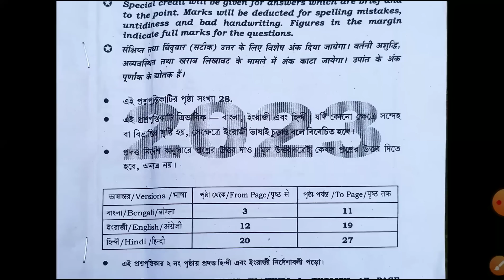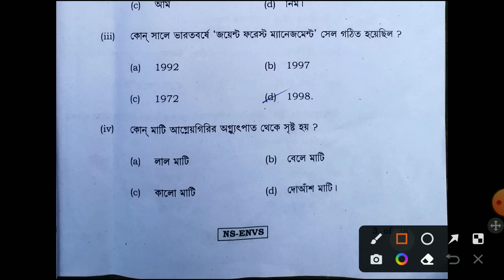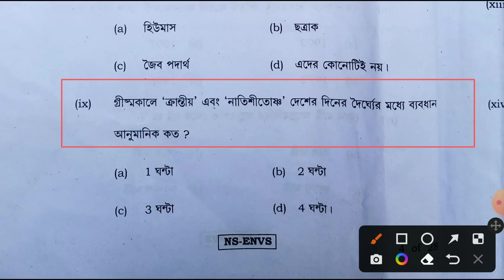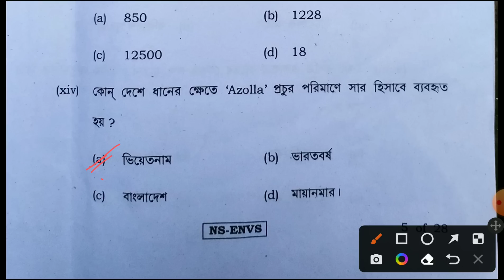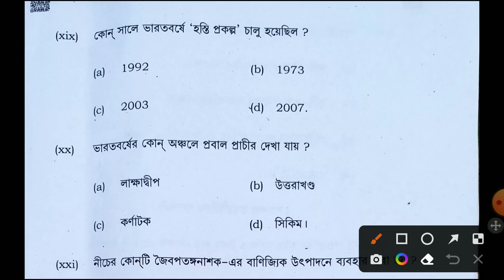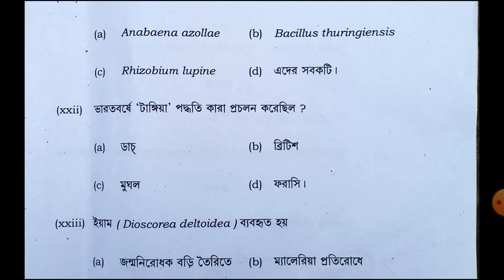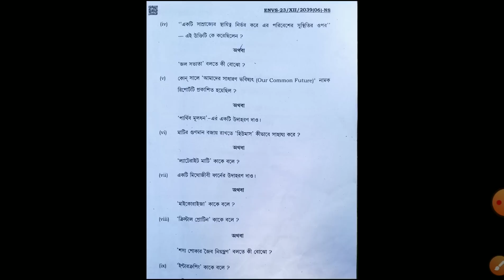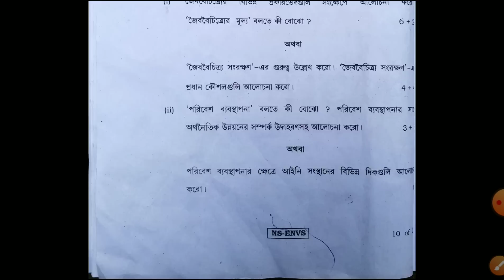HS EVS Question Paper 2023 | WBCHSE Class 12 Evs question paper answer 2023 | xii class ENVS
ENVS mcq উত্তর সহ উত্তর সহ সমাধান 2023
HS  question paper environmental studies 2023
WBCHSE Class 12 Evs question paper answer 2023,
2023 HS environmental studies question paper answer 2023,
HS 2023 EVS last minute question paper answer 2023
উচ্চ মাধ্যমিক পরিবেশ বিদ্যা সাজেশন 2023,
উচ্চমাধ্যমিক 2023 পরিবেশ বিদ্যা সাজেশন
higher secondary EVS last minute question paper answer 2023,
2023 wb xii class evs question paper today exam,
HS environmental studies final suggestion 2023,
HS environmental studies suggestion 2023,
HS 2022 EVS last minute question paper answer 2023,
20223HS environmental studies final suggestion 2023,
class 12 evs suggestion 2023,
উচ্চমাধ্যমিক পরিবেশ বিদ্যা সাজেশন 2023,
2023 hs evs question paper answer 2023, ,
class 12 environmental studies suggestion 2023 ,
Samrat exclusive , Hs last minute suggestion EVS 2023 .
hs environmental studies question paper answer 2023,
2023 hs envs suggestion 2023 question paper answer,
wbchse hs environmental studies question paper answer 2023,
2023 hs envs xii class question paper today 2023,
wbchse Hii friends , wellcome to my channel MY#geoib7
Today in this vdieo discussed about hs environmental studies suggestion 2023,
This vdieo is very important for wbchse hs students .
envs HS short question answer 2023,
Class 12 EVS  MCQ & SAQ question paper answer 2023,
2023 answer Topics Covered  exam question paper solve 2023,
ENVS hs twelve class  2023,
hs evs  2023 hs environmental studies question paper  2023,
evs mcq hs 2023 environmental studies suggestion hs suggestion 2023 evs 8 marks hs suggestion 2023,
evs hs environmental studies 8 marks question paper answers key  2023,
HS environmental studies last minute suggestion 2023/HS Wbchse Class 12 EVS Question sheet today  2023/পরিবেশ বিদ্যা উচ্চমাধ্যমিক দ্বাদশ শ্রেণীর কোশ্চেন পেপার উত্তর ২০২৩,
hs evs suggestion 2023 hs envs suggestion 2023,
class 12 evs suggestion 2023 WBCHSE hs
About Video :
HS EVS Suggestion 2023 New Syllabus
Wbchse Class 12 EVS Question Paper  2023 Environmental Studies Online Class With New Way Topics Covered In This Video hs evs suggestion 2023
hs evs syllabus 2023 class 12 evs suggestion 2023,
environmental studies hs 2023, evs question paper  2023,
hs evs suggestion hs suggestion 2023,
evs uccha madhyamik evs suggestion 2023,
evs suggestion 2023 class 12 higher secondary evs hs exam 2023,
hs evs 2023 hs evs suggestion 2023,
todayexam question paper 2023,
hs evs suggestion 2023
hs 2023 environmental studies question paper answers  12, class 12 evs suggestion 2023
class 12 evs question paper answers  2023
hs evs question paper answers  2023
class 12 environmental studies question answers  2023 hs environmental studies suggestion 2023,
Hs EVS question paper answers 2023, 2023 Hs EVS question paper answers  Class 12 evs question paper answers  2022
Wbchse Evs question paper answers  2023,
hs environmental studies question paper answers 2023,
wbchse evs suggestion 2023 hs Hs Suggssssestion 2023,
202e evs question paper answers  class 12 suvendu das tutorial
Hii friends, wellcome to my geoib7 Today in this vdieo I discussed about hs environmental studies question paper answers  2023.This vdieo is very important for wbchse hs students?
hs question paper answers  2023 evs mcq
hs 2023 environmental studies question paper answers  hs suggestion 202e evs 8 marks
hs question paper answers  2023 evs hs environmental studies 8 marks suggestion 2023,
In this video I have discussed (Environmental Studies-about very short answer type model question and answer of environmental studies class 12 (WBCHSE) of West Bengal Council of Higher Secondary Education. Hope that this most important very short question and answer of (evs) environmental studies help you for coming (HS) higher secondary examination 2023.
Environmental Studies Short Question,broad question 2023,
EVS Suggestion 2023 HS
hs 2023 environmental studies suggestion,
hs question paper answers  2023 evs
2023 hs evs question paper answers  Class 12
HS evs suggestion 2023 Marks 8
Class 12 environmental studies question paper answers  2023, HS EVS SUGGESTIONS 2023,
2023 evs or envs question paper answers  Class 12
hs evs final last minute question paper answers 2023,
WEST BENGAL HS ENVIRONMENTAL STUDIES QUESTION PAPER ANSWER TODAY  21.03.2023
. ... . THANKS MY ALL STUDENTS .